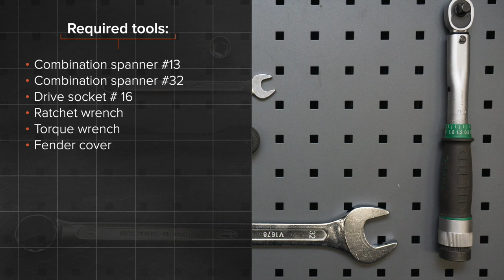Hvordan bytte multireim / kileribberem der på BMW 520i (E39) [AUTODOC-VIDEOLEKSJONER]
Hvordan bytte multireim / kileribberem på BMW 520i (E39) 2.0 Sedan 1995–2003 [AUTODOC-VIDEOLEKSJONER]

Multireim til kjøretøyet BMW 5 Touring (E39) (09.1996–05.2004) / BMW 7 (E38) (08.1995–11.2001) / BMW X5 (E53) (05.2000–12.2006) / BMW 3 Saloon (E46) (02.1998–04.2005) / BMW 3 Saloon (E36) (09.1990–02.1998) bør som regel erstattes i én og samme prosedyre. Det er imidlertid noen små forskjeller, på grunn av spesifikke egenskaper ved kjøretøyets design.

🛠️ Verktøyene du trenger til å erstatte multireim:
- pipenøkler nr.16
- skrallenøkkel
- momentnøkkel
- skjermtrekk